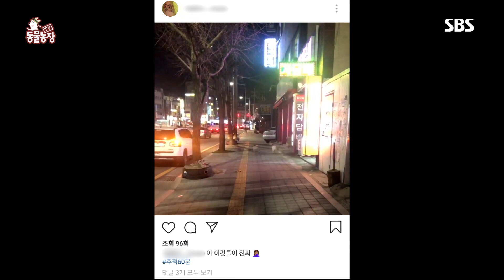‘우리 사랑하게 해주세요’ 강아지 람이와 두부의 웨딩 마치 @TV 동물농장 20190303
만나기만 하면 깨가 떨어지던 두 강아지 람이와 두부! 반려인의 허락으로 두 강아지의 혼례가 진행되고 앞으로 비단 털이 파뿌리 털 될 때까지 행복한 사랑하기를 응원한다!